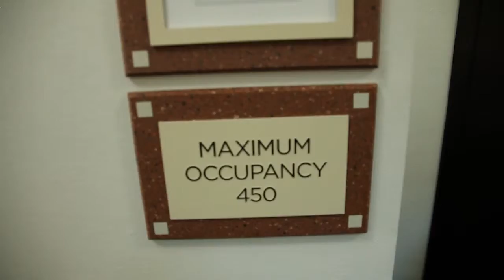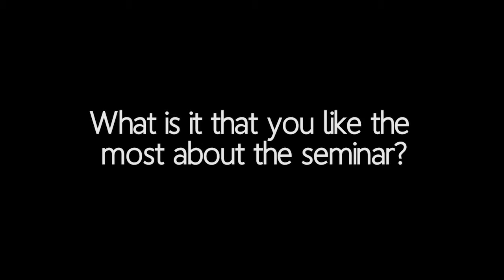Tulsa Business Coach | Clay Clark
This is the best coach in business found in Tulsa, OK!